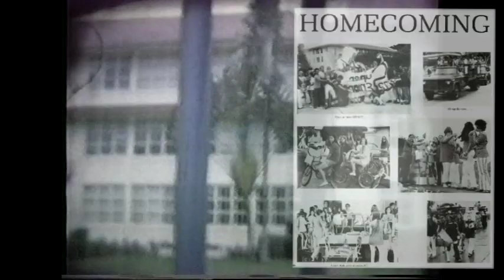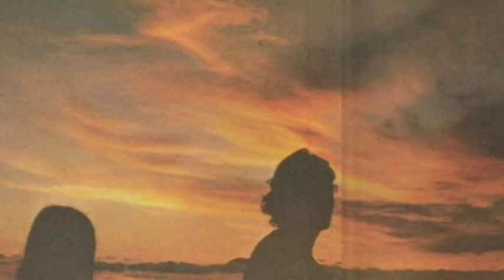Balboa High School Class of 1972 Video Yearbook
Mash-up of old home movies from the Canal Zone and our high school yearbook from the Balboa High School class of 1972 in the Panama Canal Zone. Everyone come to the 2012 reunion in Orlando Folrida in July 2012. for information on how to register for the reunion. Register early ! Looking forward to seeing EVERYONE there ! Let's party like it's 1972 !
Update 2022: Here's a link to an online version of the 72 yearbook